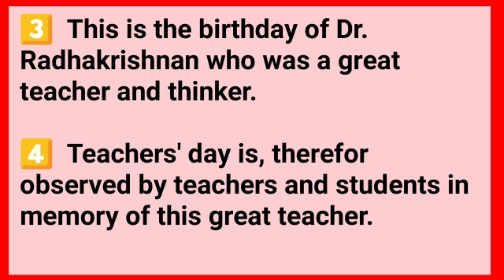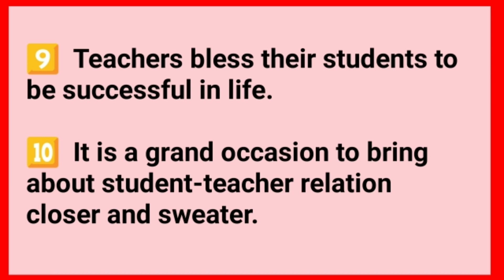Teachers day essay or speech in english/short and smart paragraph on teachers Day